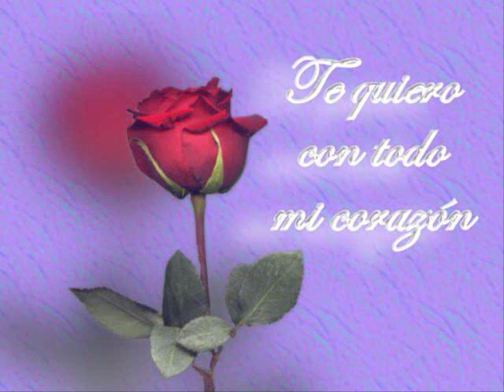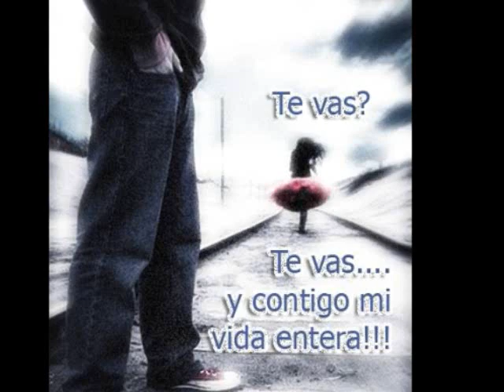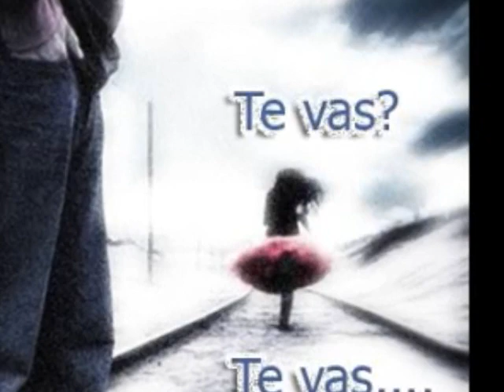Los Chavos JG - Pobre (Bachata)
Otro Exito En Bachata Poblana